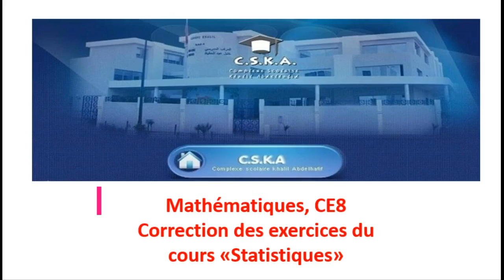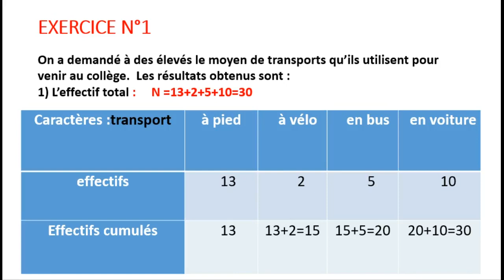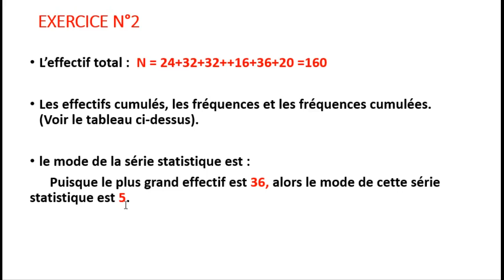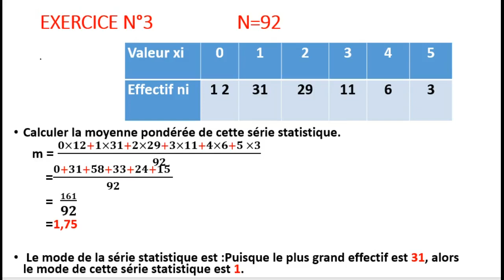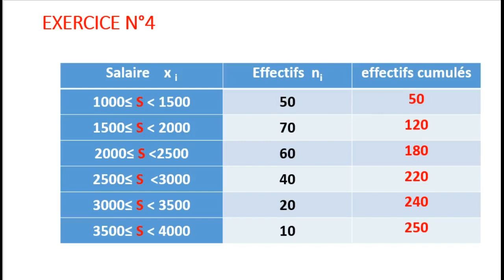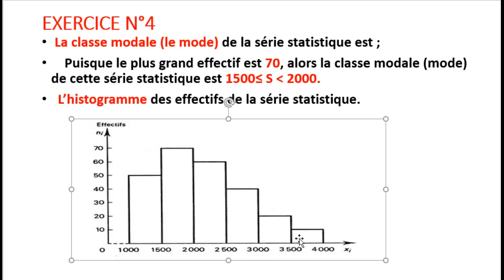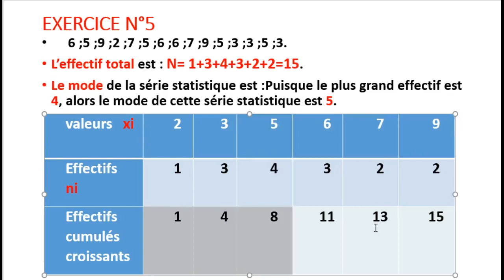Correction des exercices du cours " Statistiques " prof : Amina Allouch